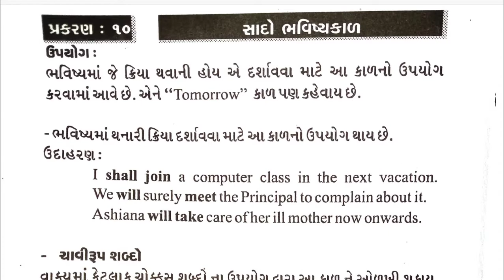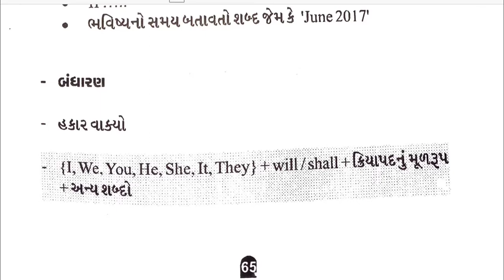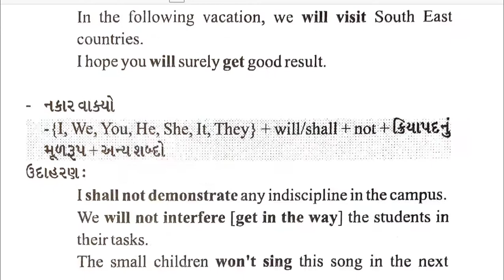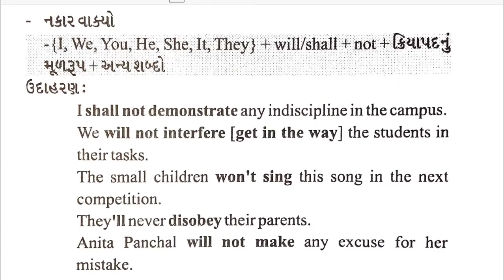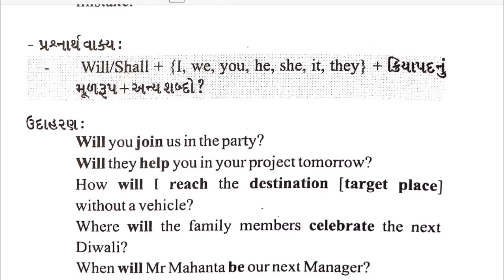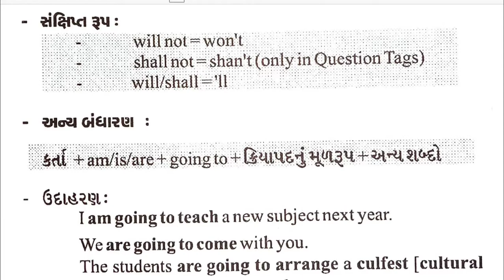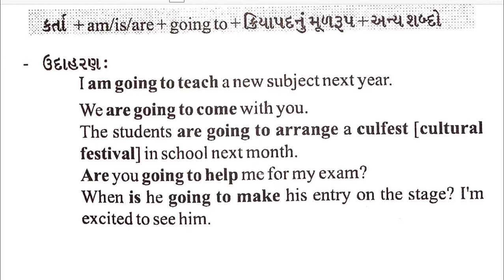સાદો ભવિષ્યકાળ | અંગ્રેજી વ્યાકરણ | angreji vyakran | English Grammar